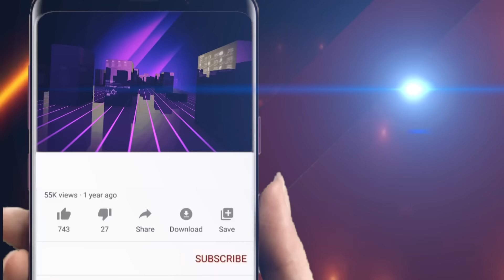ଏ କଣ ମୋହନ ମାଝି ଆମ ବୋହୁ ଝିଅଙ୍କୁ ଛୋଟ ଭାବିଲ ! || Odisha Halchal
ଏ କଣ ମୋହନ ମାଝି ଆମ ବୋହୁ ଝିଅଙ୍କୁ ଛୋଟ ଭାବିଲ !